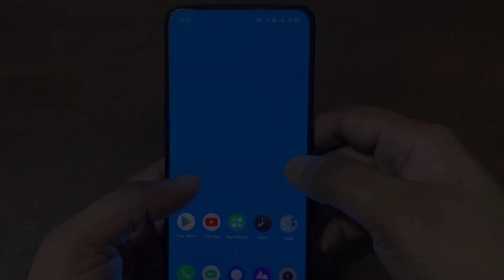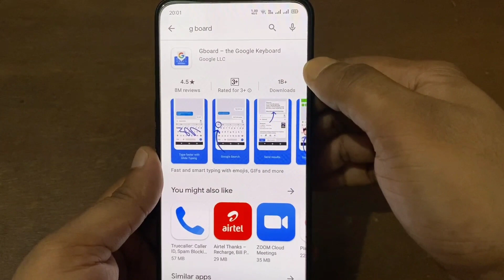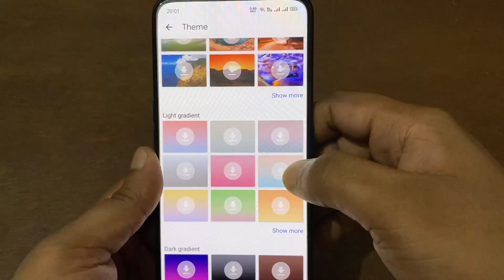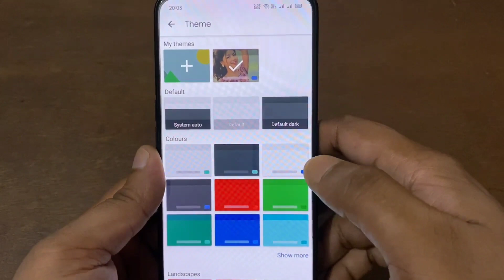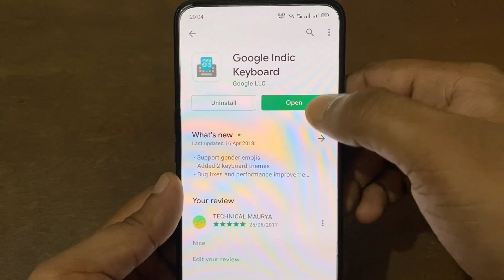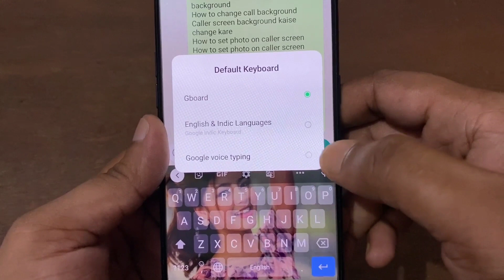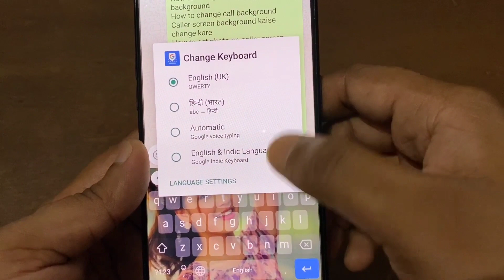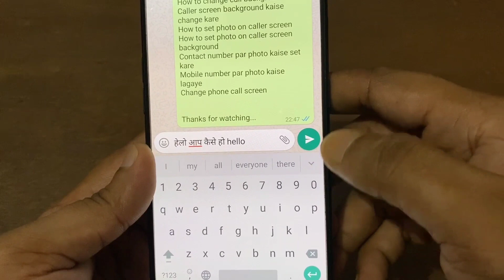Mobile Keyboard की खुफिया ट्रिक सिखलो बोलोगे काश पहले पता होता !! Mobile Keyboard Hidden Features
Dosto aaj ke is video me mobile keyboard ke hidden features and trick ke bare me bataya gaya hai.

Mobile Keyboard Hidden Features & Trick !! Change Keyboard Background

How to change phone keyboard background
How to change keyboard background
How to change mobile keyboard
How to set photo on keyboard background
How to set photo on keyboard
Mobile keyboard par photo kaise lagaye
Mobile me hindi me type kaise kare
Phone me hindi ne type kaise kare
Phone me hindi kaise likhe
How to change phone keyboard
Phone ka keyboard kaise change kare
Mobile ka keyboard kaise badle